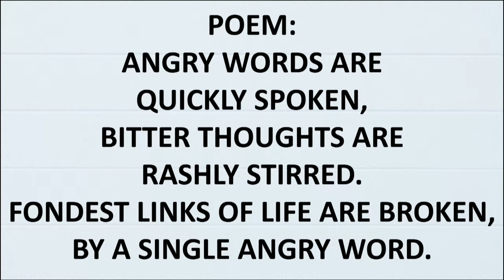SUNDAY 3-6-2022 OUT OF THE OVERFLOW.